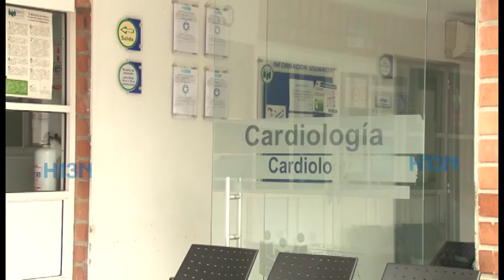El Gobernador, designó como nuevo Gerente encargado al médico Alberto Aristizabal